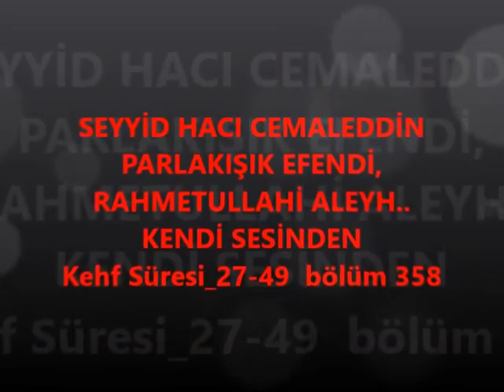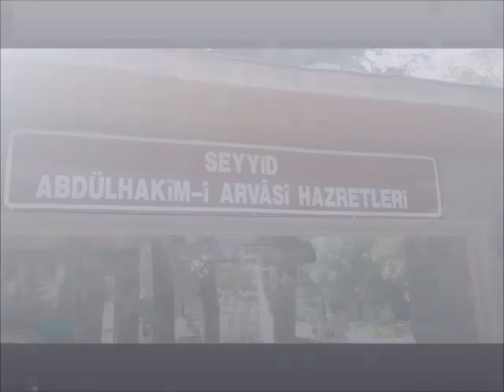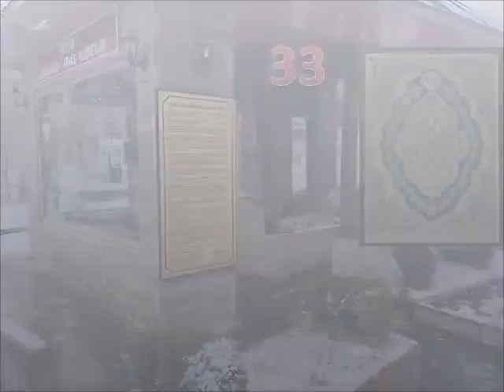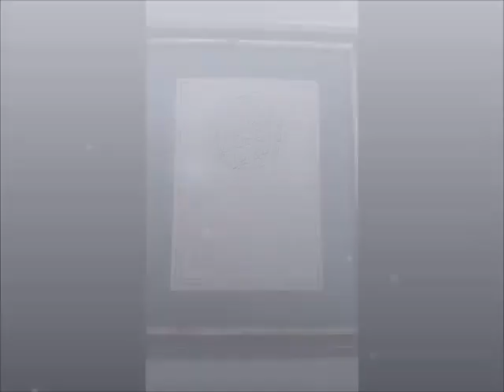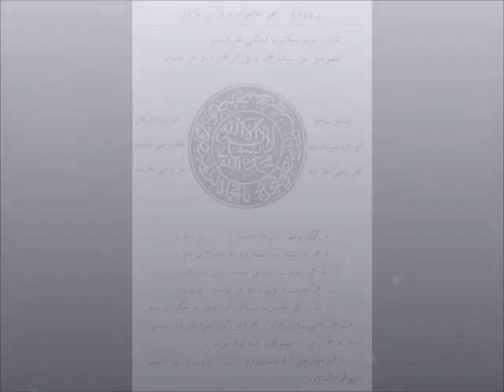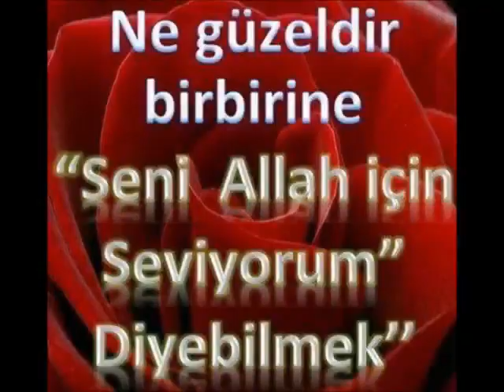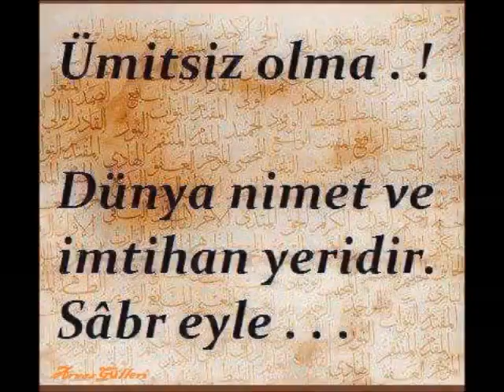SEYYİD HACI CEMALEDDİN PARLAKIŞIK EFENDİ, bölüm 358 (Gani üzgül)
Kehf Süresi_27-49 bölüm 358